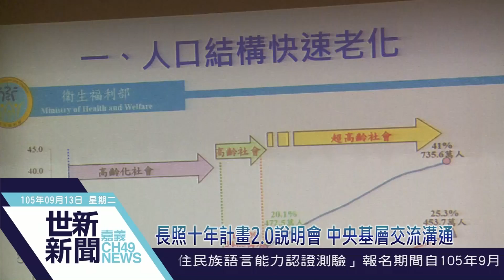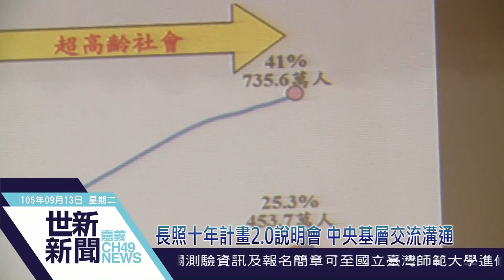世新新聞 長照十年計畫2.0說明會 中央基層交流溝通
105年09月13日 (二) 世新新聞

長照十年計畫2.0說明會 中央基層交流溝通

為建立優質、平價、普及的長期照顧服務體系，嘉義市政府與衛生福利部於12日聯合舉辦「長照十年計畫2.0說明會」，由嘉義市長涂醒哲市長、衛生福利部長官與在場專家學者、民意代表、團體代表及服務提供者進行溝通說明，透過彼此交流，建構一個讓民眾「找的到」、「看的到」、「用的到」的長照服務。